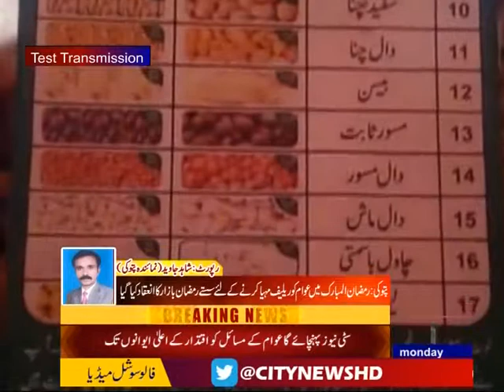Sastay Ramdan Bazar Ka Inqad 29/05/2017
▐►Play Store :